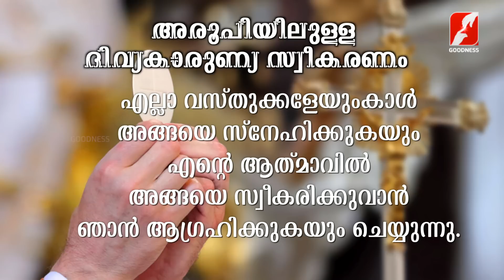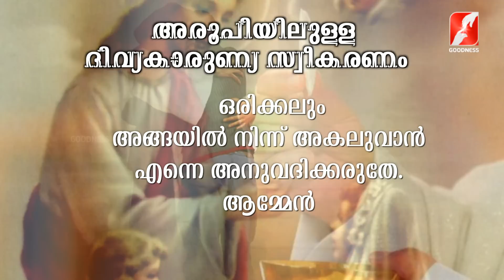Holy Mass | Latin Mass | Fr Jithu George Vattappilly | വിശുദ്ധ കുർബാന ലത്തീൻ റീത്തിൽ | 01-OCT-2020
Holy Mass | Latin Mass | Fr Jithu George Vattappilly
വിശുദ്ധ കുർബാന ലത്തീൻ റീത്തിൽ
01-OCT-2020